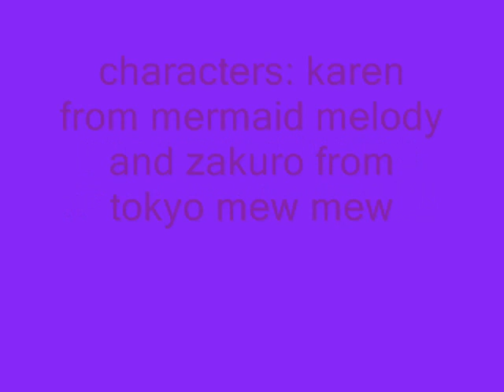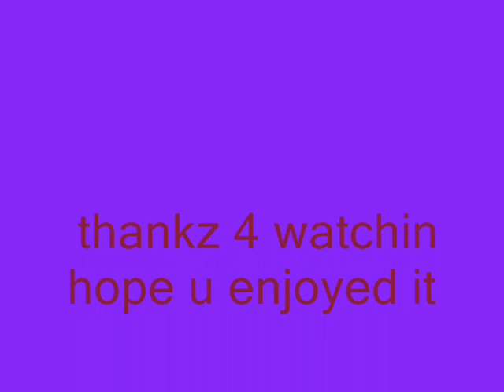karen/zakuro - aurora no kaze ni notte